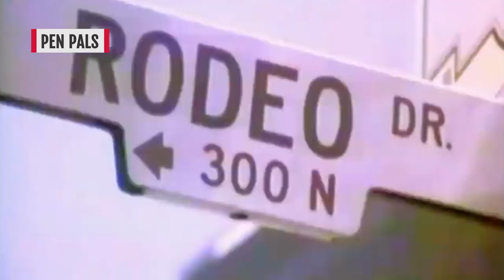Ever Wonder Where The Menendez Brothers Really Ended Up?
Erik and Lyle Menendez, then 18 and 21, murdered their parents in 1989, at their home in Beverly Hills. They were convicted in 1996, following a trial that garnered worldwide attention, and were ultimately sentenced to life in prison without the possibility of parole. While behind bars, the brothers received letters in prison from women interested in the famously handsome pair, and both got married while serving time, putting them back in the public eye. Now, the decades-old case is back in the spotlight, thanks to a new generation discovering it via social media. Ever wonder where the Menendez brothers really ended up? Here's what we know.

Pen pals | 0:00
Erik finds love | 1:10
Lyle's marriages | 1:46
The Hollywood treatment | 2:39
Reunited | 3:33
TikTok famous | 4:23